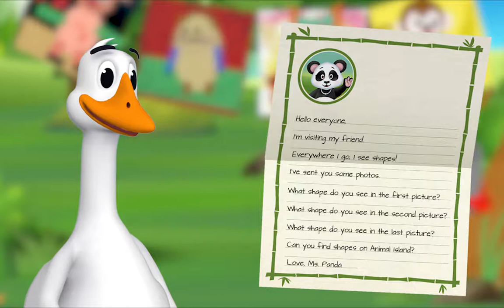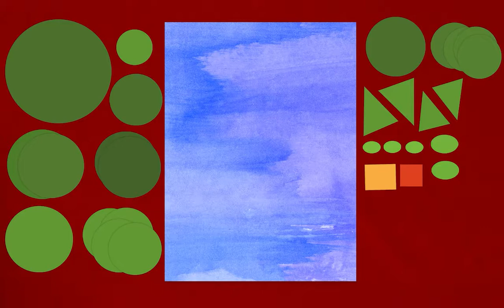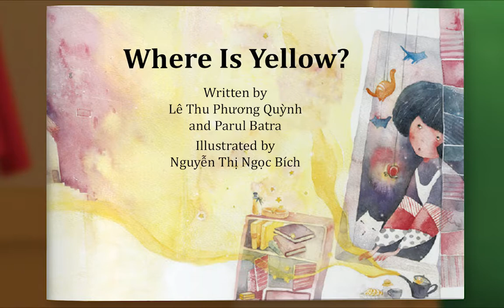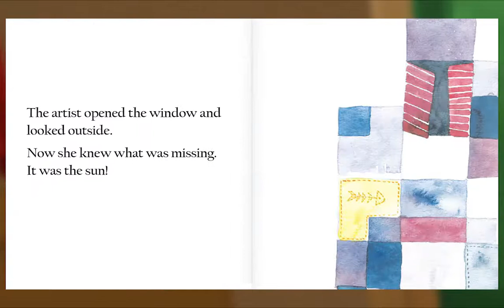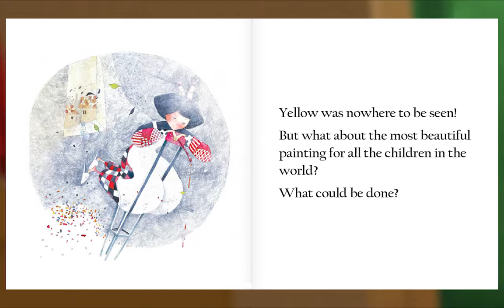Preschool Video Animal Island Learning Adventure (AILA) | Letters, Songs, Story Books